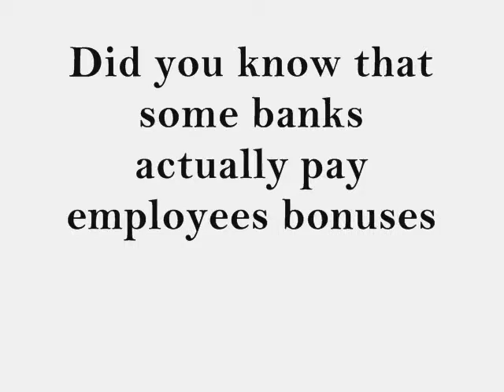Foreclosure Lawyer Houston, Katy, Sugar Land, Rosenberg Texas | Debt Attorney Houston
Foreclosure Lawyer Houston TX. The Growing Trend -- Completed Foreclosure Sales Can Be Voided (Reversed) as an Unlawful Preference
A growing line of case authority supports the view that the bankruptcy preference rules contained in Bankruptcy Code § 547 may be an overlooked tool that will now permit the Bankruptcy Court to avoid (void, undo or reverse) a procedurally valid foreclosure sale under limited circumstances. Initially, this view not accepted. Court opinions issued in the following cases rejected the legal theory that a foreclosure sale could be reserved on the basis that it was a preference. Ehring, 900 F.2d 184 (9th Cir. 1990), 900 F.2d 184 (9th Cir. 1990); FIBSA Forwarding, Inc., 244 B.R. 94 (S.D. Tex. 1999); Chase Manhattan Bank v. Pulcini, 261 B.R. 836 (Bankr. W.D. Pa. 2001).

However, the legal theory that a properly conducted foreclosure sale can be avoided as an unlawful preference has gained acceptance in recent years. It is now the majority view in the published opinions. Court opinions issued in the following cases now support the theory that a foreclosure sale can be reversed as a preference in a bankruptcy case. Norwest Bank Minn., N.A. v. Andrews, 262 B.R. 299 (Bankr. M.D. Pa. 2001); Rambo v. Chase Manhattan Mortg. Corp., 297 B.R. 418 (Bankr. E.D. Pa. 2003); Villarreal v. Showalter, 413 B.R. 633 (Bankr. S.D. Tex. 2009) (Isgur); Whittle Dev., Inc. v. Branch Banking Trust Co., 463 B.R. 796 (Bankr. N.D. Tex. 2011) (Hale); Nguyen v. Wells Fargo Home Mortg., 2013 Bankr. LEXIS 1605 (Bankr. S.D. Tex. 2013) (Isgur); Berley Assocs. v. Eckert, 2013 Bankr. LEXIS 2025 (Bankr. N.J. 2013) (Kaplan). The view that a prepetition foreclosure sale can be voided as a preference has also been adopted by at least one of the five bankruptcy judges in the Houston Division of the Southern District of Texas.

Foreclosure Defense Houston Texas